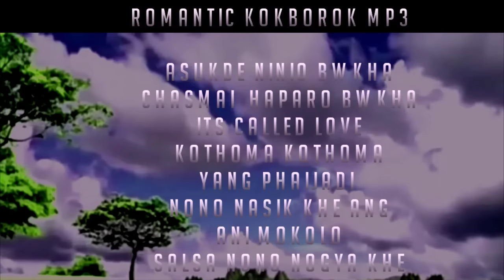KOKBOROK ROMANTIC HIT SONG MP3 MANIK & BIPASHA